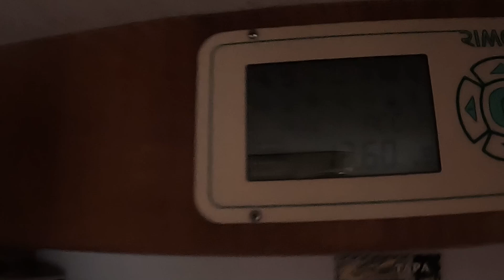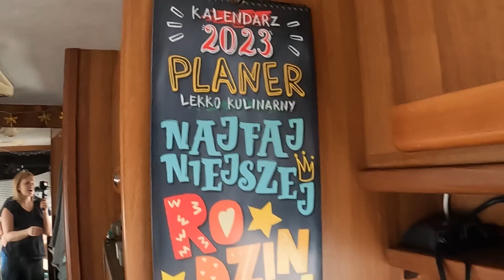Kamperem na dziko Gródek Nad Dunajcem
Kolejny przystanek na naszej liście Gródek Nad Dunajcem